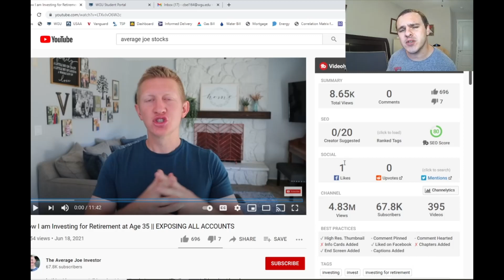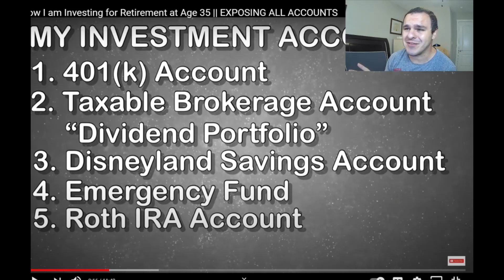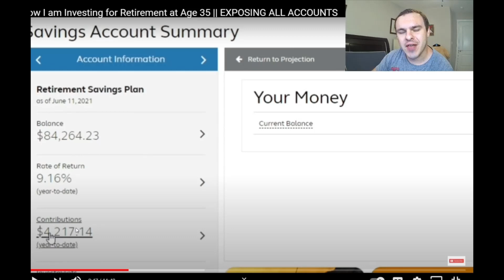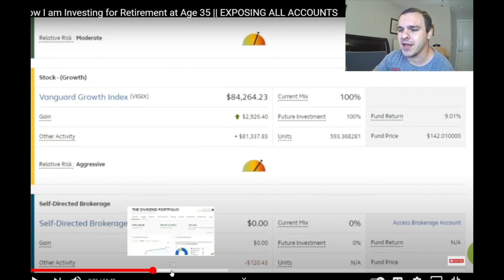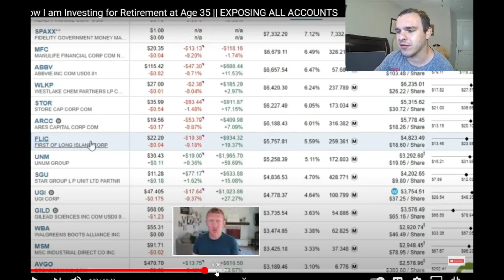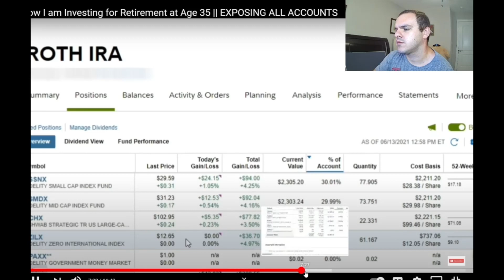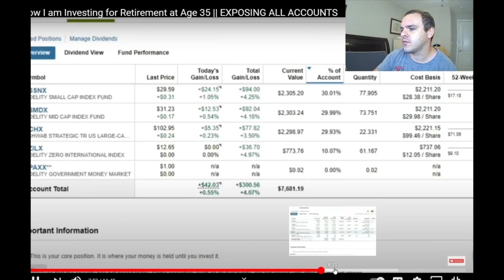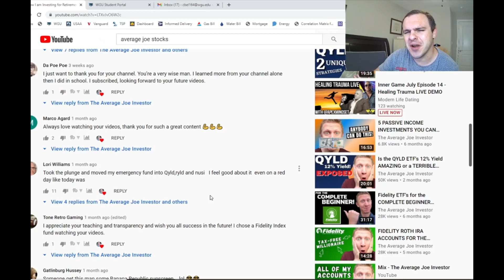Average Joe Investor Has a TRASH TAX INEFFICIENT STOCK PORTFOLIO